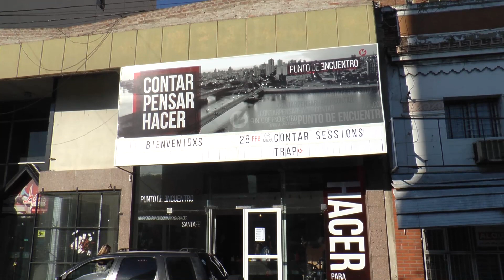DOCENTE REEMPLAZANTES AUTOCONVOCADOS RECIBIERON BOLSONES DE MERCADERÍA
CYNTHIA KESSLER – DOCENTE REEMPLAZANTE

CLAUDIA SALTEÑO – DOCENTE REEMPLAZANTE